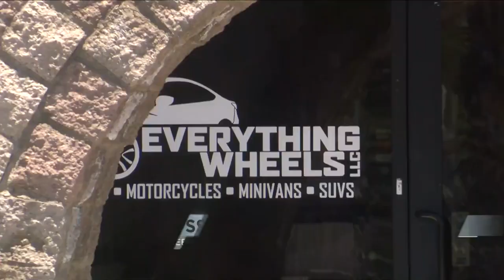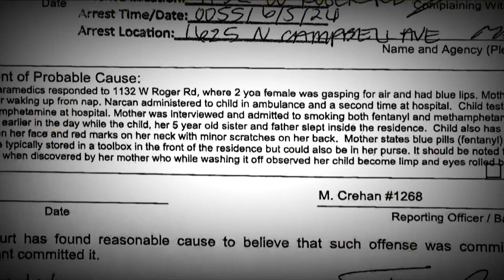Two-year-old tested positive for fentanyl and meth, mom arrested for child abuse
A mother is facing child abuse charges after her two-year-old child tested positive for fentanyl and methamphetamine.